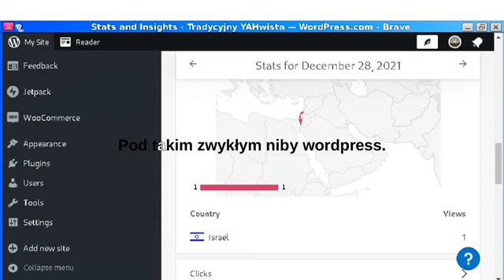Zobaczcie śledzie, z jakiego kraju wyświetlenie mam jeszcze.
Pytajcie poliniaki maliniaki od brodatego ,– dlaczego.
Zapytajcie szurskiego innego łysego ,– czemu.
Bo przecież nie macie łubudubu zapytać kogoś innego...
LIBI BA MIZRACH   !